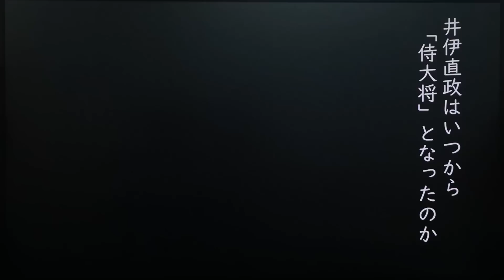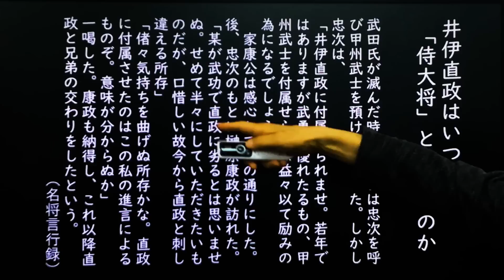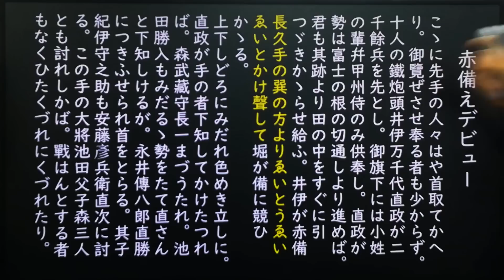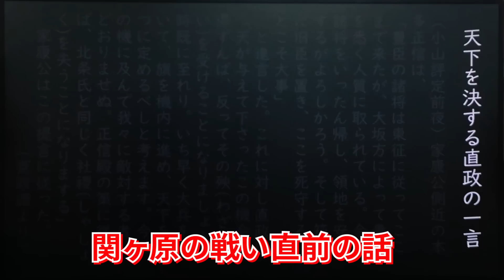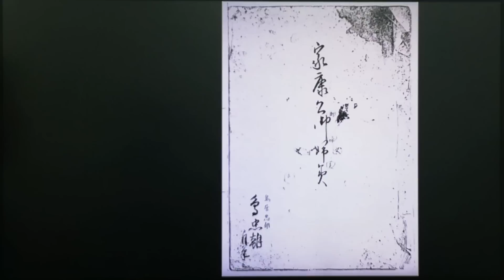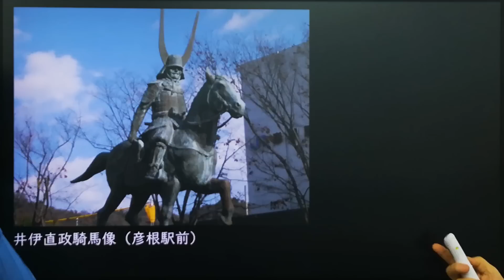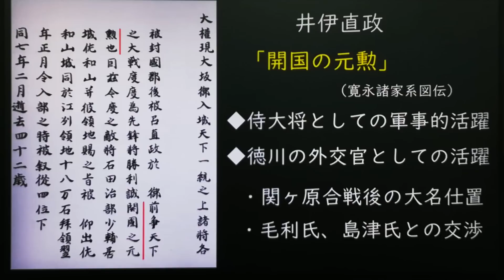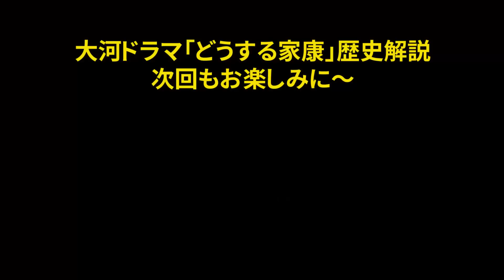井伊直政 後編 天下を決めた一言 開国の元勲と言われる理由 赤備えデビューの真相「どうする家康」歴史解説30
徳川四天王・井伊直政の後編。今回は武田家滅亡後、家康は武田の領地を治め、武田遺臣たちを従え、仲間に引き入れた。この時の赤備えの武士たちが井伊直政に下で戦い、井伊の赤鬼軍団が結成された。今回はそのデビュー戦となる小牧・長久手の戦いや関ヶ原の戦いの直前に起きた小山評定での天下を決めた一言について紹介する。さらにその子孫である井伊直弼への繋がりについても紹介する。

３、これぞ武士道！徳川四天王 本多忠勝が残した言葉  家康の凄すぎる家臣配置
４、信長・秀吉も認めた武将 酒井忠次 前編 知られざる家康との血縁関係とは
５、徳川最大級の悲劇 家康の長男 信康切腹事件の真相 なぜ信長に殺されたのか？ 重臣酒井忠次の後悔
８、桶狭間の戦いの重要拠点 大高城と鳴海城  織田信長・今川義元の最終決戦
９、どうする家康  桶狭間の戦い 今川義元が落ちた織田信長の緻密な罠
11、桶狭間の戦い敗戦後 大高城で殺されてかけていた強運の家康  厭離穢土欣求浄土の深い意味
12、実は超重要な信長と家康の同盟 清州同盟  今川家との決別した家康の自立
14、家康の正室 瀬名姫  長男 信康と徳川を救った悲運の生涯 悪女説の真相
15、家康の正室 瀬名姫の悲惨な最期  捏造された悪行  信長の策略だったのか？
16、信長と家康を苦しめた一向一揆とは その凄すぎる勢力拡大の背景
17、三河一向一揆  一向宗の資金源は？勢力拡大の秘密とは  悲劇を招いた領主権争い
19、本多正信、夏目広次、渡辺守綱 三河一向一揆で家康を裏切った３武将の生涯
23、服部半蔵の意外な役割  伊賀越えの実態  忍者か武士か？ 家康を影で支えた武将
24、信長の誤算 裏切り 金ヶ崎の戦い この時家康は？ 朝倉義景、浅井長政との争い姉川の合戦へ
26三方ヶ原の戦いの実態  新たな論争となっている史料 武田信玄vs徳川家康
27三方原の戦い  武田信玄 無念の最期  しかみ像論争の決着  家康を救った夏目吉信
30井伊直政 後編  赤備えデビューの真相  天下を決めた一言  開国の元勲と言われる理由